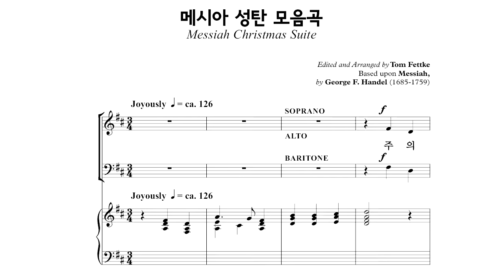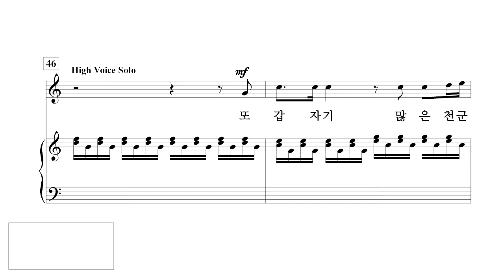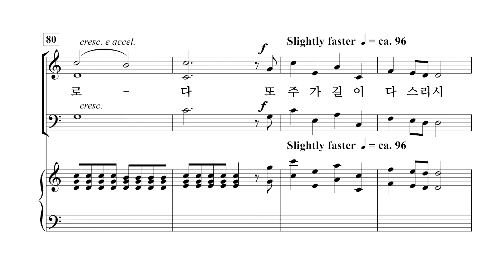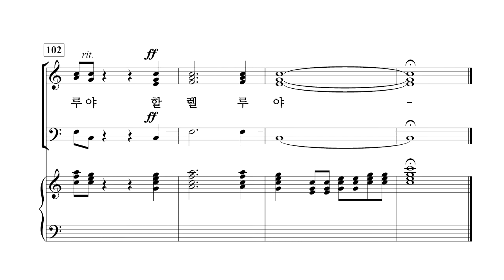[중앙아트] 영광의 혼성 3부 찬양곡집 Vol. 1 29. 메시아 성탄 모음곡 - 소프라노(VOCAL)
편집부 편

29. 메시아 성탄 모음곡  - Tom Fettke 편곡